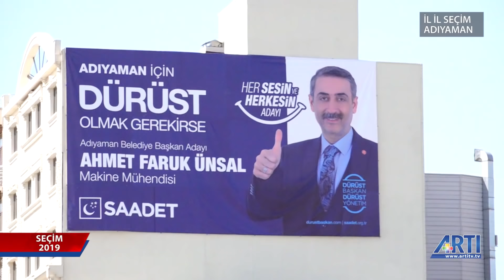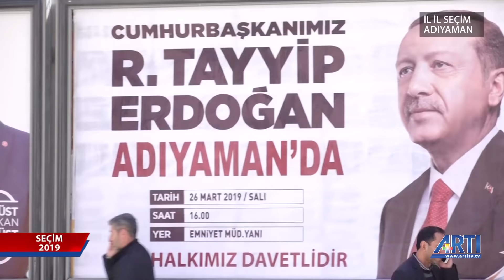Adıyaman'da seçimin nabzını tuttuk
Muhabirimiz Nalin Öztekin ve kameraman Erhan Yıldız Adıyaman'da seçimin nabzını tuttu.